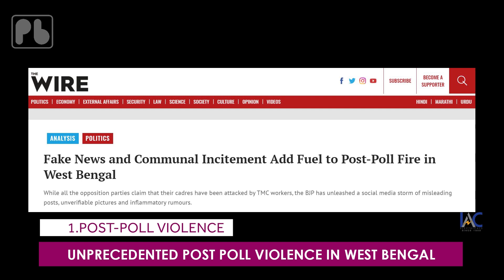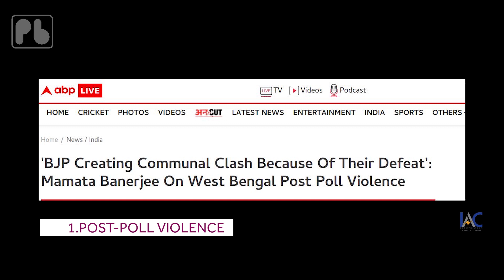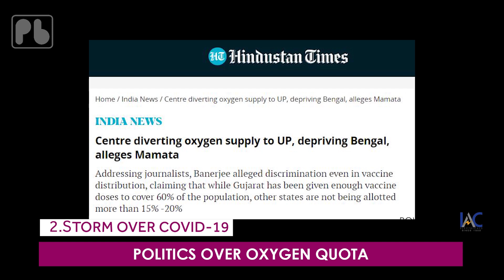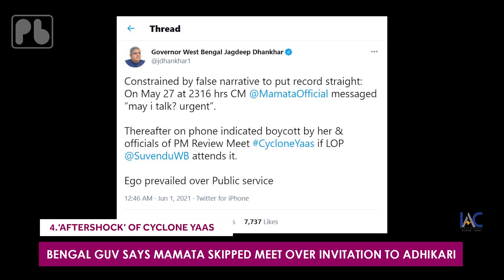Inside: Bengal vs Centre Row Explained with Ex-Union Secy Jawhar Sircar | Priyata Brajabasi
The conflict between the Centre and the state has continued ever since the results of Bengal's most polarised elections which saw the TMC return to power with an overwhelming majority. Soon after the election results were announced, there was post-poll violence in the state, in which at least 17 people lost their lives. The blame game that ensued from there only intensified over the course of the month. Whether it was over Covid19 response or vaccine procurement, the TMC blamed the Centre of mismanagement and discrimination. The tiff between the Centre and the state heightened when the CBI arrested TMC leaders, including two ministers, in connection with the Narada bribery case.

The latest flashpoint in the series of conflicts came after Mamtata Banerjee skipped a review meeting called by Prime Minister Narendra Modi on Cyclone Yaas on May 28. The centre retaliated by transferring Bengal chief secretary Alapan Bandyopadhyay to Delhi on his last day of service on May 31, 2021. Bandyopadhyay refused, retired and joined the Bengal govt as Chief Advisor to the CM. He was issued a show cause notice which he responded to.

What do these series of flashpoints mean for Bengal and Centre's relationship. Let's find out in this episode of Inside

This video has been powered by IAC electricals Pvt Ltd. IAC Electricals Pvt Ltd is a one of the leading manufacturers of Hardware, Fittings and Accessories for Phase conductors, Ground wire, OPGW, AB Cables and Distribution lines in the industry.

This is an independent news YouTube channel, committed to the values and ethics of journalism. Your engagement is vital and critical to our growth.